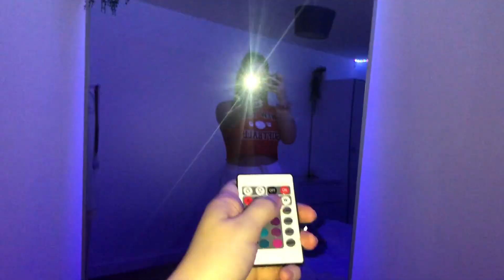UNI / COLLEGE BEDROOM TRANSFORMATION + ROOM TOUR | SOPHIE RUDDY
New drinking game: drink every time I look in the mirror and throw up a peace sign ...

I gave my university bedroom a well needed glow up / make over hehe

ENJOY xx